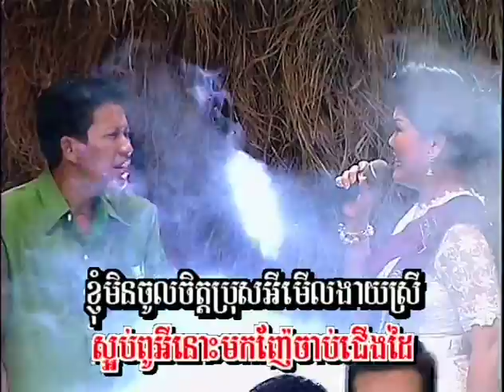ភុំភួងដួងចិត្ត / PhumPhoung Doung Chet ( Khmer Karaoke )